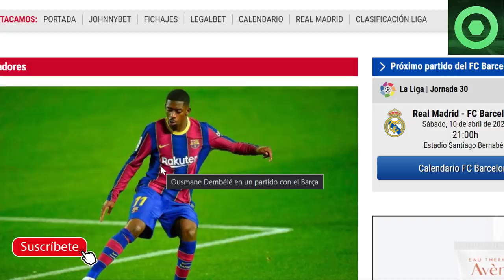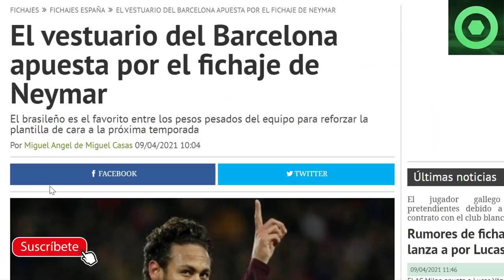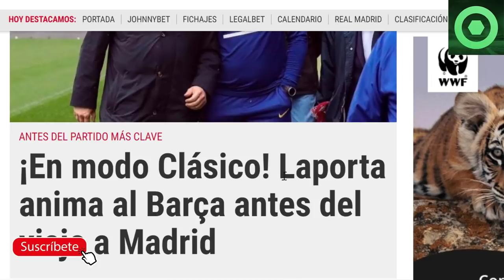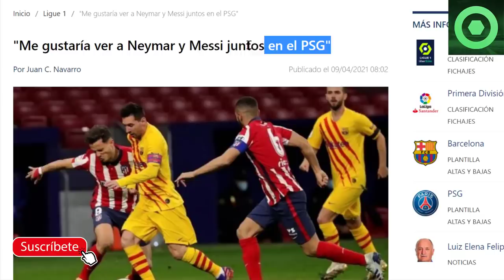🟥SORPRESA MADRE con NEYMAR 🔴ALARMA con el FUTURO de DEMBELÉ 🔥 LAPORTA SORPRENDE ante el R.MADRID 🟥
Fuentes:
fcbarcelonanoticias
fichajes com
fichajes net